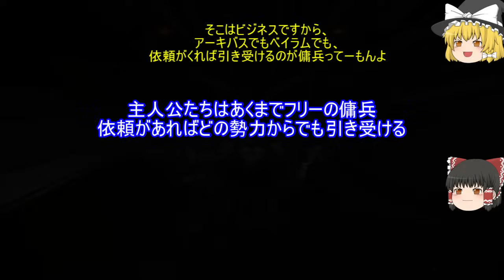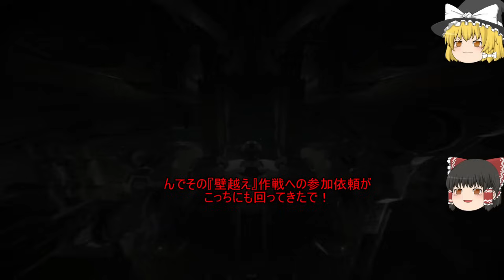【ARMORED CORE 6】アーマードコアⅥゆっくり実況 Part2 アーマードコアは人間賛歌！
※ネタバレ要素を含みますのでご注意ください。
フロム・ソフトウェア開発、フロムソフトウェア、バンダイナムコエンターテインメント販売の、「ARMORED CORE Ⅵ FIRES OF RUBICON」steam版のゆっくり実況動画です。

アーマードコアⅥ実況2回目ということで、今回はストーリーを中心にジャガーノート戦を実況。
ACシリーズは初プレイですので、非常に拙いプレイになっておりますがご容赦ください。